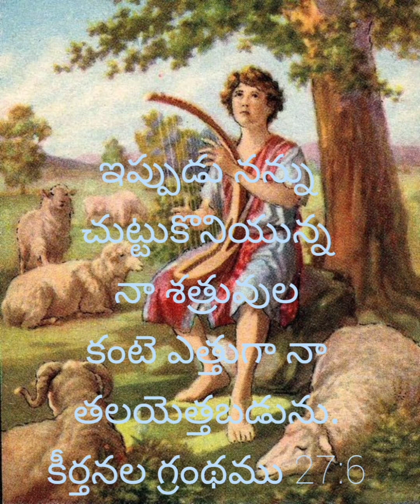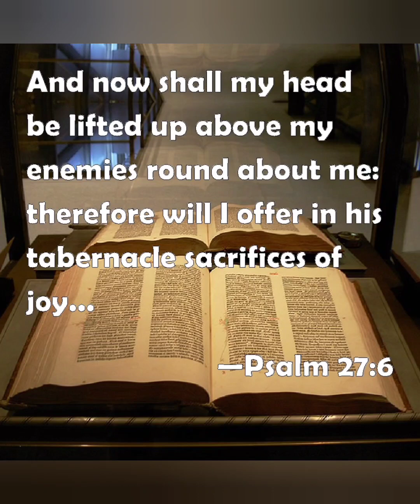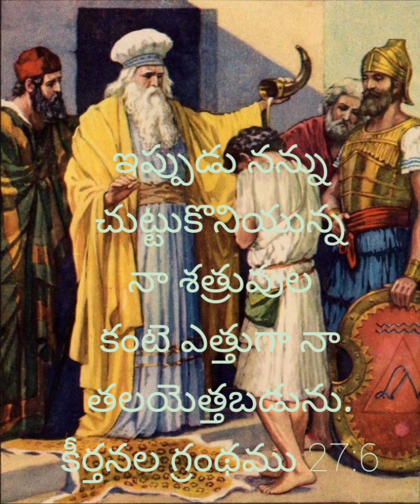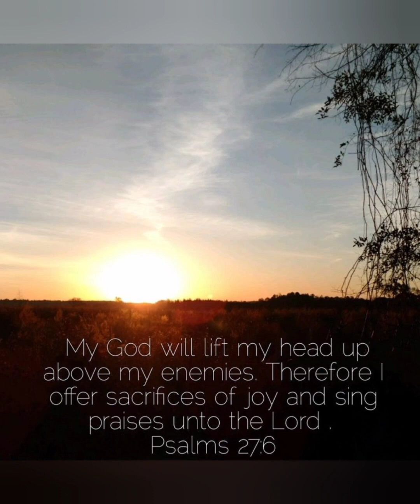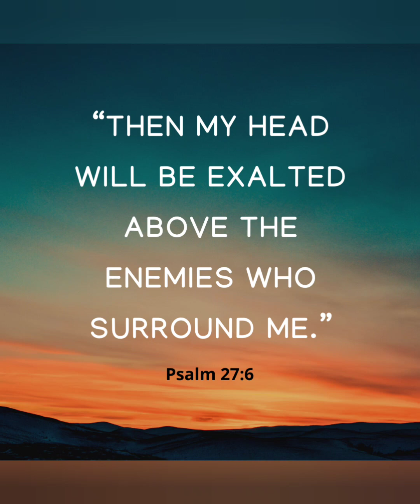13/12/2022 Today God's Promise